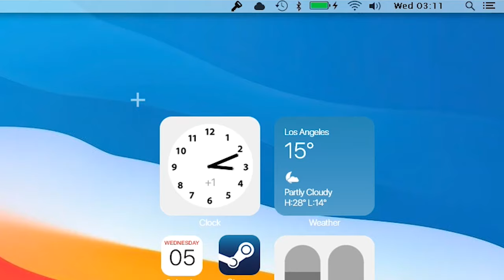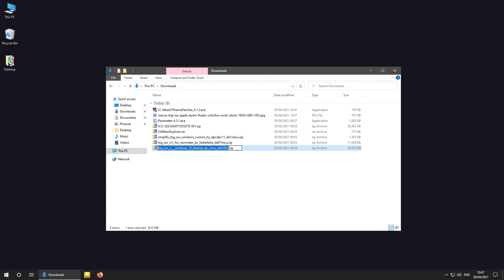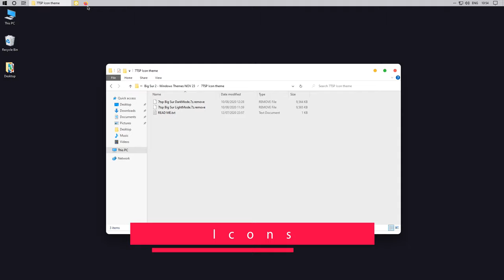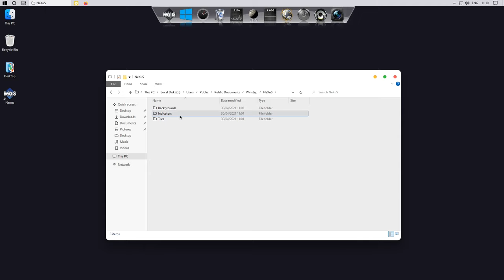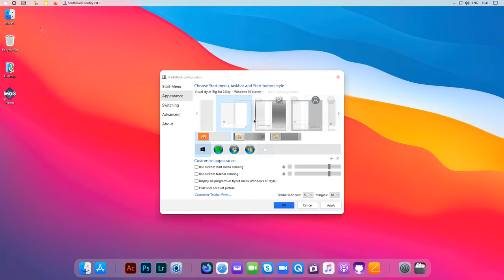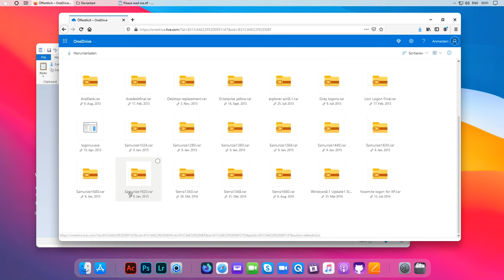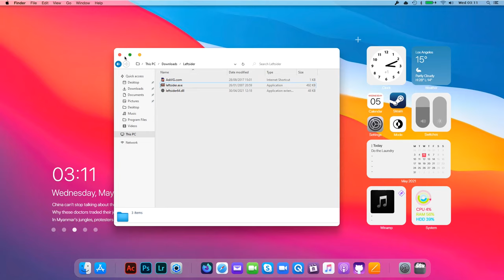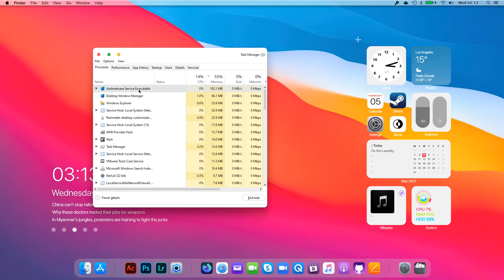🍎🍎🍎 MacOS Big Sur theme for Windows 10 + Finderbar + Buttons on left | Customize Windows 10 look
New update, ultimate.How to make Windows 10 look like Mac OS Big Sur, with finderbar and buttons on left side, easy and awesome way to customize your theme,look and feel of Windows 10 operating system.

Please watch the whole video as everything is included in it.
ytpriest weebly com (blog section)

Timeline :
00:00-Demo
00:21-Start
00:28-Restore point
01:08-DL links
01:16-DLs
02:21-Install
02:57-Theme
03:41-Cursors
04:13-Icons
05:30-Dock
07:54-Wallpaper
08:02-Start orb button
08:40-Rainmeter
09:26-Clean the desktop
09:33-Adjust explorer
09:48-Finder bar
12:34-Buttons on left
13:07-RAM and CPU usage
14:41-Summary
14:58-Outro
👍 𝙎𝙐𝙋𝙋𝙊𝙍𝙏 :
• Disable adblock
Thanks ! ツ

▽𝗖𝗥𝗘𝗗𝗜𝗧𝗦 :
♫ 𝗠𝗨𝗦𝗜𝗖